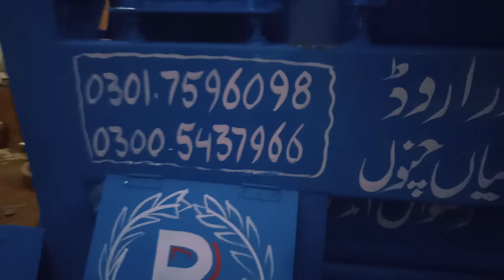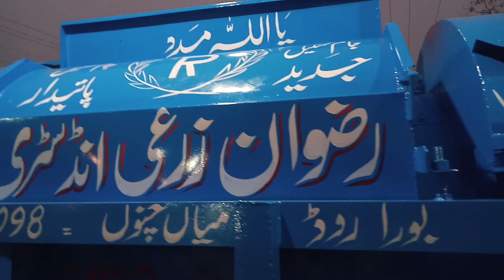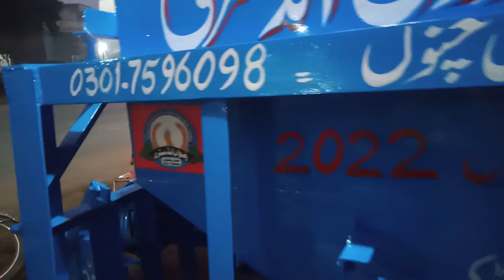Whatsapp number 00923007533354,03017596098,03005437966